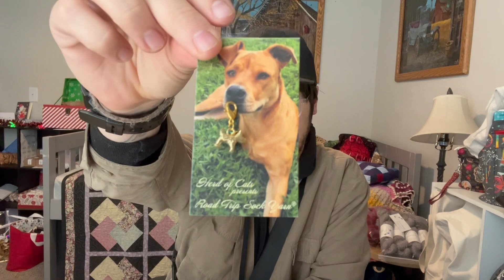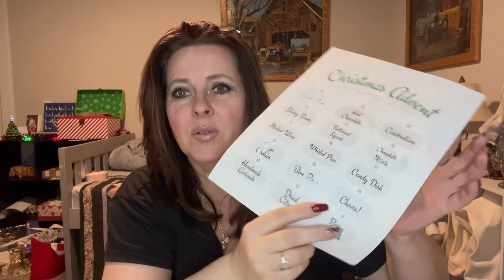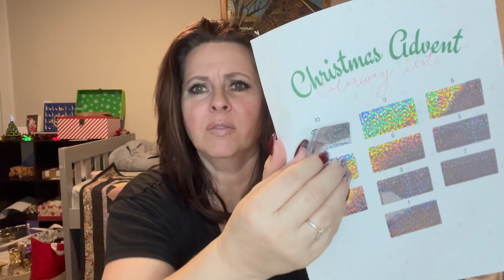2023 Knitting Vlogmas ~ Karma’s A Stitch ~ December 16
Oh what a year it has been!  This time of year is one of my favorites, for sure.  I hope you enjoy just a little look into the daily life of my family, with my oldest son and my youngest daughter.

Advents we are opening this year:

Road Trip Sock Yarn ~
Firefly Notes Stitch Marker advent
Gem State Yarns ~
Wheat State Wool Co. ~
Little Likac ~
Mouse Witch Yarn Advent ~
Lofty Loops ~